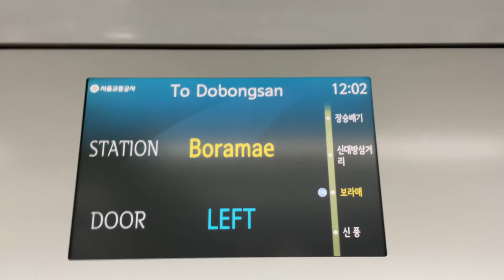2022.05.28 서울7호선 보라매역 도착 안내방송 동영상 (신림선 환승)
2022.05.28 서울7호선 보라매역 도착 안내방송 동영상 (신림선 환승)